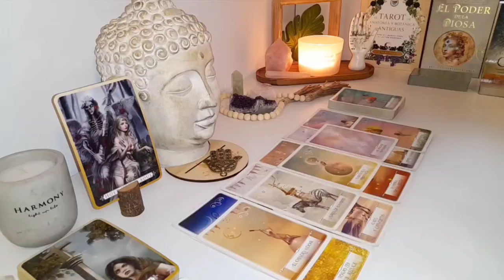CAPRICORN ⚡ This Weekend, Everything Changes 💥 A Massive Surprise Awaits!" 🌠